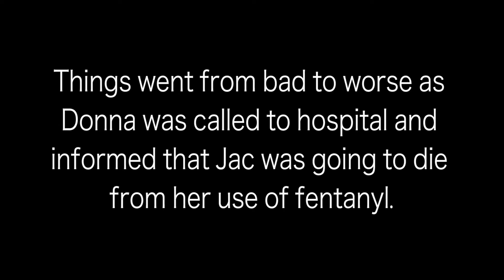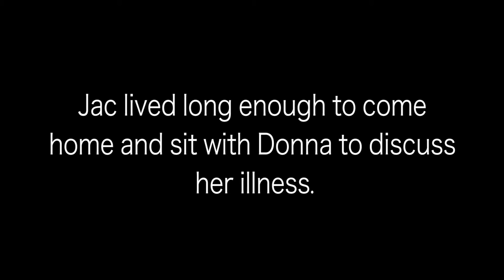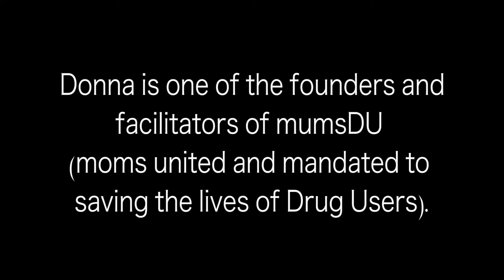Face The Fentanyl - Donna May's Story